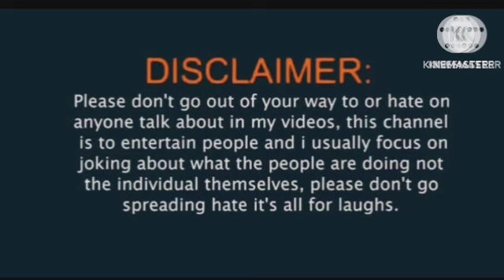Major Review Explained & Facts In Hindi Dubbed | Adivi Sesh | Saiee Manjrekar | Prakash Raj